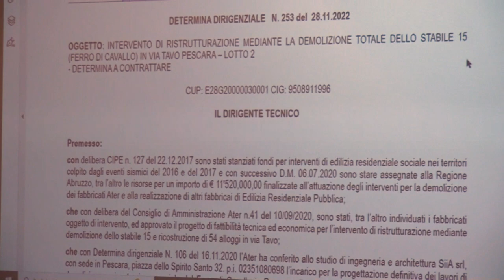Ferro di cavallo, pubblicato bando per l'abbattimento. Sospiri alla conferenza stampa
Il presidente del Consiglio regionale dell'Abruzzo Lorenzo Sospiri, ha partecipato questa mattina alla conferenza stampa convocata  con Ater e Comune di Pescara per presentare il bando di gara per l’abbattimento del complesso edilizio popolare denominato Ferro di Cavallo a Pescara
All'incontro con la stampa erano presenti anche i consiglieri regionali Guerino Testa e Luca De Renzis